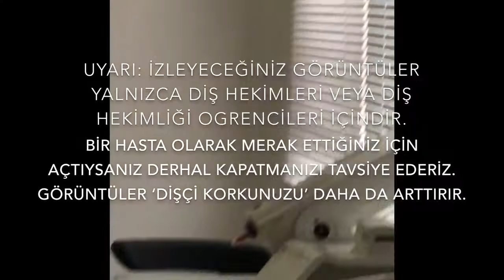İmmediat İmplant Cerrahisi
Uzm. Dr. Tansu Erakman’dan yeni başlayanlar için immediat implant cerrahisinin açıklamalı videosu. Sorularınız için iletişime geçebilirsiniz.